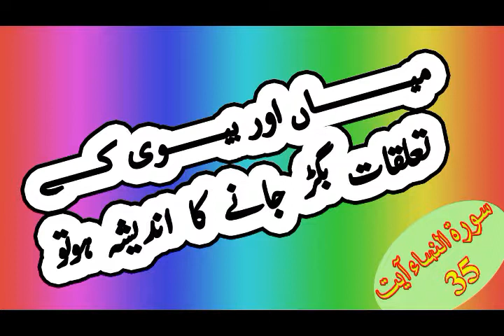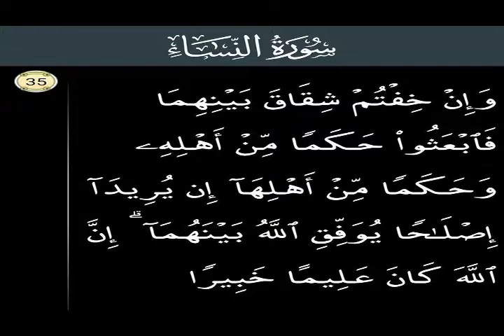Surah An Nisa Ayet No 35